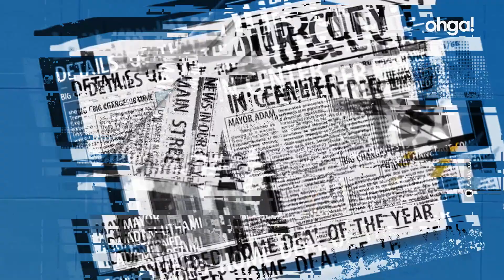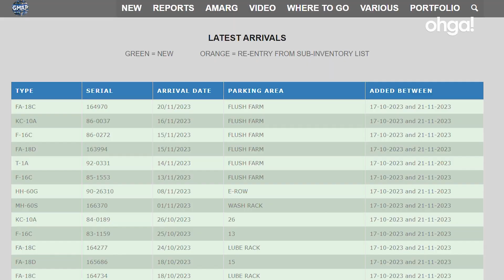Dove vanno a finire i VECCHI AEROPLANI? Ecco il più grande CIMITERO degli aerei al mondo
Anche gli aerei hanno un loro ciclo di vita e, dopo circa 25 anni di servizio, vengono dismessi e portati nei cimiteri per lo smaltimento o riciclo. Queste strutture sono sempre più in crescita. Si stima che entro i prossimi 20 anni verranno dismessi circa 17.000 aerei, e a oggi l'AMARG, il cimitero più grande del mondo, ne ospita circa 4.000. Ma se gli aerei possono essere riciclati, perché esistono questi cimiteri?

00:00 Il cimitero degli aerei
00:38 Il ciclo di vita di un aereo
01:22 Come vengono dismessi gli aerei
01:48 Caratteristiche dei cimiteri degli aerei
02:34 Perché esistono i cimiteri degli aerei?
04:05 La storia della nascita dell'AMARG
04:31 Il numero in crescita degli aerei
04:56 Il riciclo creativo degli aerei
05:32 Il progetto ComPass
05:45 L'importanza di riciclare gli aerei